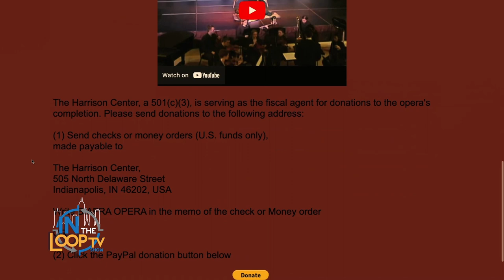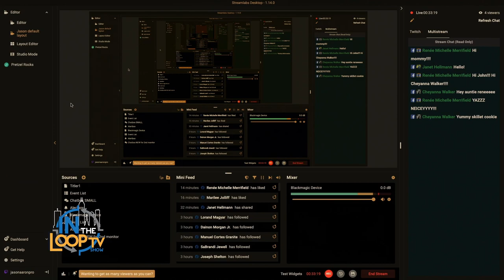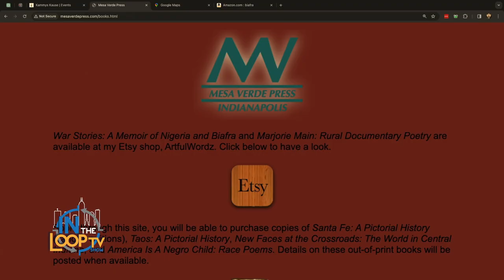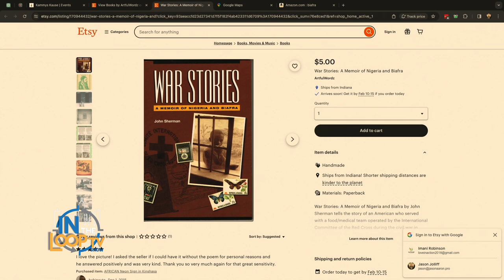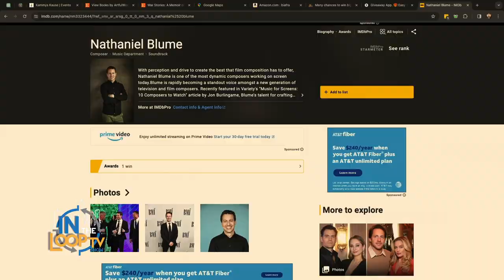#31 - John Sherman: A Journey Through Words and War - From Peace Corps to Opera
John Sherman@johnsherman1170shares his rich experiences from the Peace Corps in Nigeria to creating an opera about Biafra. A tale of service, survival, and storytelling, Sherman's journey from witnessing a nation's struggle to channeling it into art is profound. His work spans photography, poetry, and opera, offering unique insights into global and personal narratives.

IN the Loop is an engaging Indianapolis TV show highlighting the city's culture, events, and stories. Through interviews and local exploration, it captures the essence of Indianapolis, connecting viewers to its vibrant spirit and charm.

Thursday 7p LIVEstream on Facebook, YouTube, and Twitch
Saturdays midnight on ABC / @wrtv6

Hosted by: Renée Michelle Merrifield @fightkidfight
Produced by: Jason Aaron @JasonAaronPro